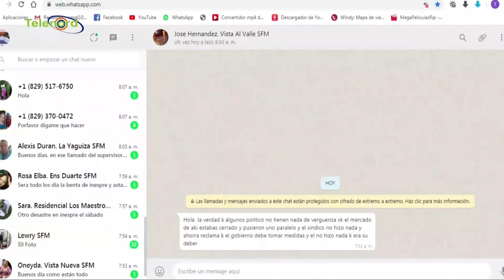Población debe orientarse para que la basura no sea un problema añadido a la crisis del Covid-19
Hay que orientar a la población para que la basura no sea un problema añadido a la crisis del Covid-19 Según Amado José Rosa